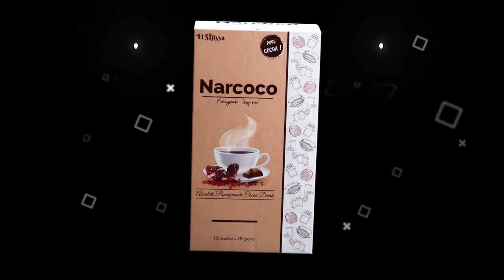Narcoco by El Safiyya